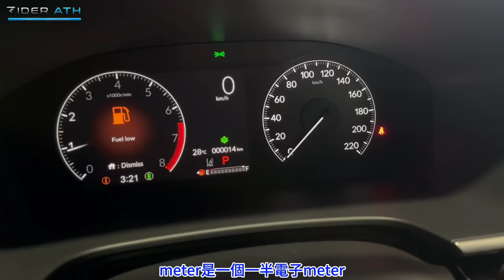Honda CRV最便宜都要RM160K｜CRV最便宜的Spec大家會買嗎？⚠️(Multilingual CC Subtitles）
大家都在拍最高配的CRV，我偏偏選了最便宜的Spec拍給大家看～
如果大家想要買任何Honda的新車都可以聯絡
Iptimas Motor - Honda Kluang 3S Centre的豪哥哦～
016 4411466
當然如果大家想要購買到影片中介紹的70mai A810的話都可以點擊下面的Link查看價錢喔～
大家想黏Tinted的話千萬別錯過Excellent的好康Tinted哦～
Mr.Poh ：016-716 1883 / 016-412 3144
地址：No 11,13,jalan kebun teh 1,pusat perdagangan kebun teh,
80250 johor bahru,johor.

想要成為Youtuber、KOL、influencer？
以下是Rider Ath無私分享的拍攝與生產力器材